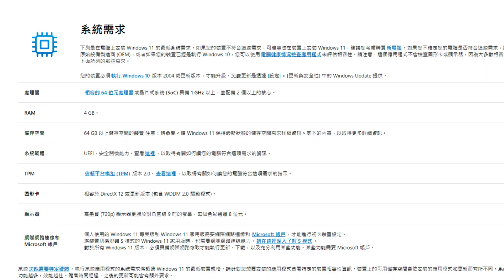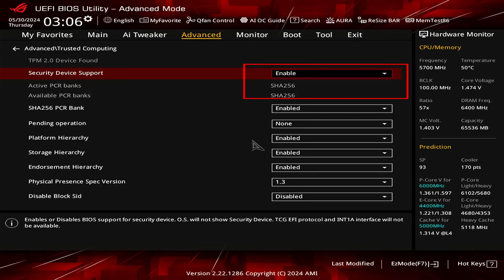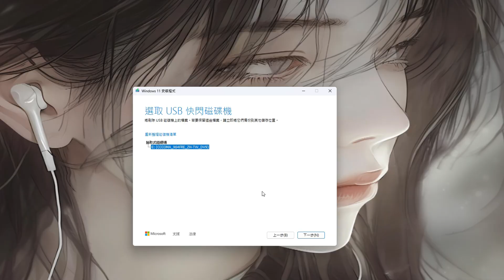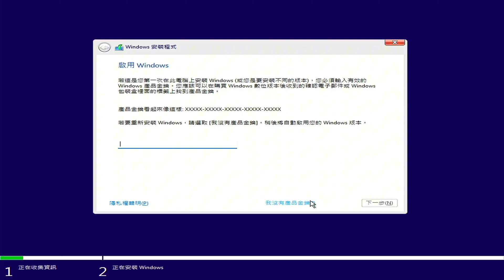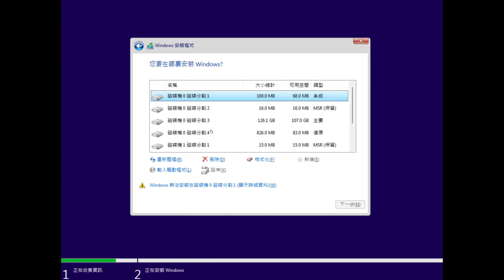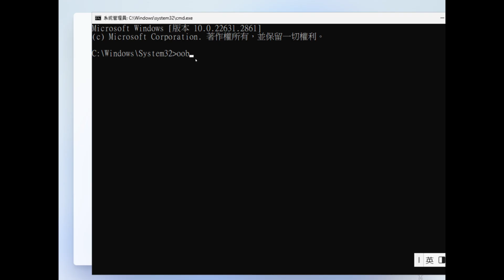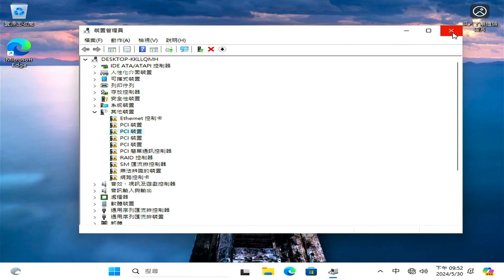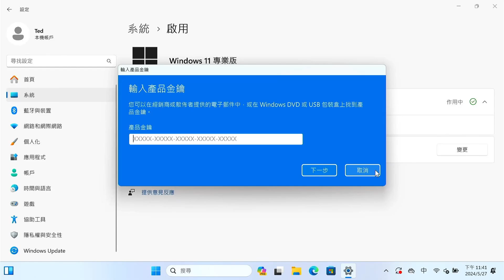【Ted】最全的電腦重灌指南｜Windows 11/Windows 10 通用的重灌電腦教學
之前入手新SSD，就想說順便來拍個重灌電腦的教學影片，內容以我的經驗，盡量涵蓋所有可能範圍，Win10/Win11都通用，讓不懂的人也可以順利重灌！
參考文章:
00:03 前言
00:39 教學大綱
01:03 事前準備
01:12 檢查電腦硬體規格
02:20 TPM 2.0 開啟方式
02:40 備份資料
03:05 下載驅動備用
03:47 製作重灌隨身碟
04:50 隨身碟開機
06:30 硬碟分割
09:07 OOBE 設定
11:20 重灌完後注意事項